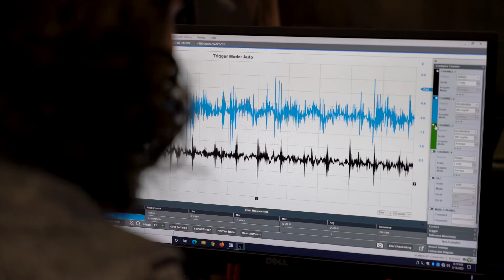Ford Automotive Student Service Educational Training Program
The Ford-Automotive Student Service Educational Training, or ASSET program, is a partnership between the Ford Motor Company, Ford and Lincoln dealers, and Seminole State’s Automotive program. Ford-ASSET is designed to develop entry-level service technicians for Ford and Lincoln dealerships through a unique internship program.